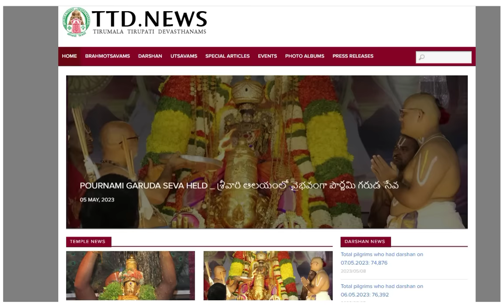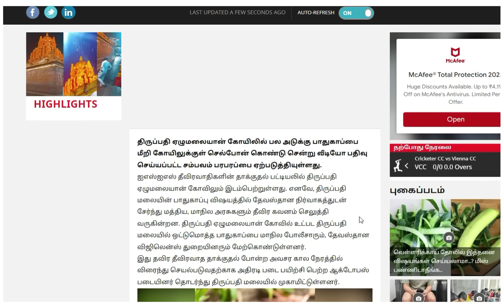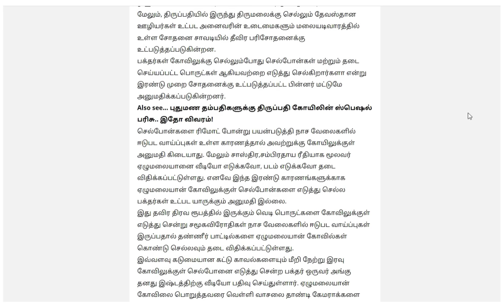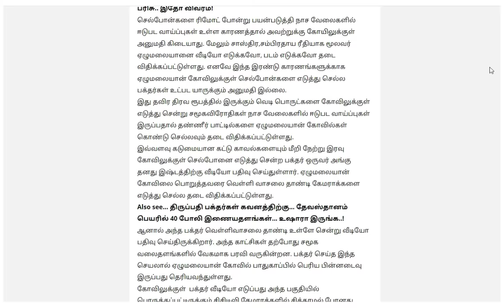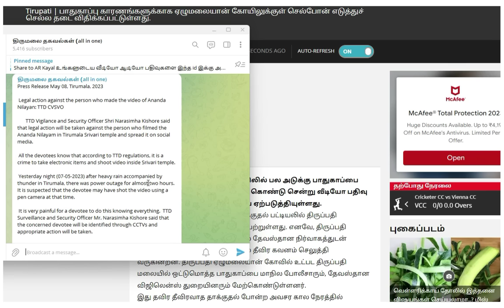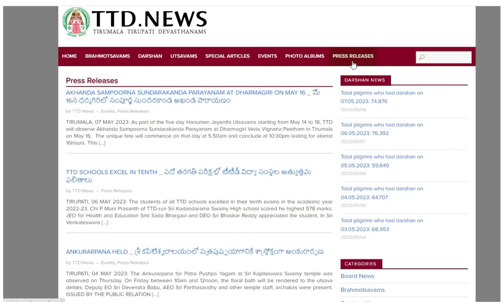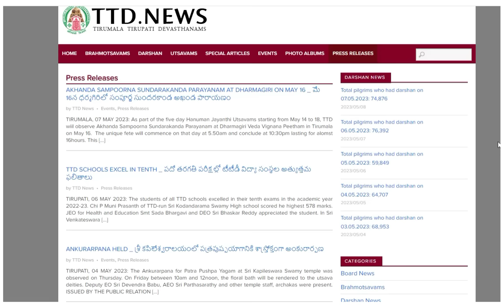TTD Latest Press Release|| TTD News | Tirumala tirupati updates tamil| video of Ananda Nilayam